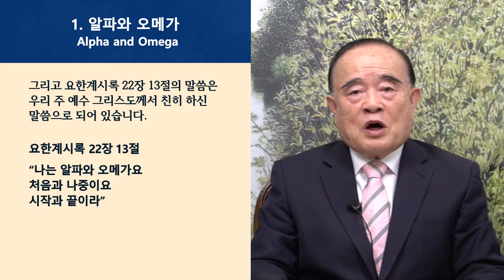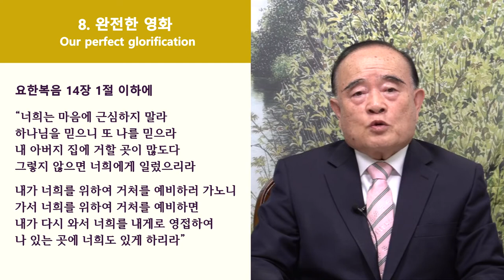영생이란 무엇인가 설교 시리즈 28.영생 얻은 자와 그리스도의 재림 (The saved ones and the Second Coming of Christ)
오늘은 우리 주 예수 그리스도의 재림과 관련한 성경의 교훈을 집중적으로 조명하려 합니다.
실로 그리스도 우리 주님의 재림은 창조주 우리 하나님의 모든 행하심의 대 절정입니다.
 하나님의 첫 번째 창조가 하나님의 행사의 거대한 시작이었습니다.
그리고 그리스도의 재림으로 하나님의 행사가 그 절정에 이르러 영원까지 그 영광이 이어집니다.
하나님께서 그런 의미에서 자신을 가리켜 알파와 오메가, 처음과 나중이라 하셨습니다.
“주 하나님이 이르시되 나는 알파와 오메가라 이제도 있고 전에도 있었고 장차 올 자요 전능한 자라 하시더라”
그리고 요한계시록 22장 13절의 말씀은 우리 주 예수 그리스도께서 친히 하신 말씀으로 되어 있습니다.
“나는 알파와 오메가요 처음과 나중이요 시작과 끝이라”

나는 알파와 오메가라 하신 말씀은 성삼위의 각위 곧 성부와 성자와 성령께 동등하게 적용되는 말씀임에 틀림없습니다.
그러므로 성삼위 하나님께서 알파와 오메가라는 말씀은 처음 창조로부터 그리스도의 재림까지의 만유 전체가 성삼위 하나님의 손 안에 있음을 드러냅니다.
그러므로 하나님께서 알파와 오메가요 처음과 나중이란 말씀은 우리에게 만유 전체를 한 시야로 보게 하는 거대한 조망(outlook)을 갖게 합니다.

성경이 우리로 집중하게 하는 오직 그 하나의 정체는 무엇입니까?
우리의 하늘 아버지, 우리의 구주 예수 그리스도, 우리의 보혜사 성령님, 성삼위 하나님이 바로 성경이 우리로 집중하게 하는 하나입니다.
그래서 영생은 죄로 인하여 하나님을 떠나 흑암과 파멸의 무저갱에서 사람을 건지시어 성삼위 하나님과 화목하고 영원히 끊어지지 않는 교제로 들어가게 하신 하나님의 행사입니다.
그러므로 진정 영생을 얻어 성령님의 감동 아래 믿음의 정로를 걷는 사람은 하나님과 그리스도를 아는 지식으로 충일한 사람입니다.

사도 바울을 통하여 성령께서는 구원하신 하나님의 자녀들이 지상에 살면서 견지할 소망의 극치가 무엇임을 배우게 하셨습니다.
그것이 무엇입니까?
사도 바울은 자기 지상 순례길이 곧 마감되어 하늘에 예비된 아버지의 집에 갈 것을 내다보면서 신실한 복음 사역자 디모데에게 편지를 보냈습니다.
그것이 바로 디모데후서입니다.
디모데후서 4장 6절 이하에
“전제와 같이 내가 벌써 부어지고 나의 떠날 시각이 가까웠도다
나는 선한 싸움을 싸우고 나의 달려갈 길을 마치고 믿음을 지켰으니
이제 후로는 나를 위하여 의의 면류관이 예비되었으므로 주 곧 의로우신 재판장이 그 날에 내게 주실 것이며 내게만 아니라 주의 나타나심을 사모하는 모든 자에게도니라”
주님의 재림의 날을 바라보면서 그날의 영광을 진실로 소망하는 것이 영생 얻은 하나님의 자녀들의 참된 위로임을 사도는 말한 것입니다.

사도 베드로도 믿음으로 인하여 박해의 모진 압박에 시달리던 성도들을 향하여 바로 그 주님의 재림의 날을 그려 보게 하였습니다.
베드로전서 1장 3절 이하에
"우리 주 예수 그리스도의 아버지 하나님을 찬송하리로다 그의 많으신 긍휼대로 예수 그리스도를 죽은 자 가운데서 부활하게 하심으로 말미암아 우리를 거듭나게 하사 산 소망이 있게 하시며
썩지 않고 더럽지 않고 쇠하지 아니하는 유업을 잇게 하시나니 곧 너희를 위하여 하늘에 간직하신 것이라
너희는 말세에 나타내기로 예비하신 구원을 얻기 위하여 믿음으로 말미암아 하나님의 능력으로 보호하심을 받았느니라
그러므로 너희가 이제 여러 가지 시험으로 말미암아 잠깐 근심하게 되지 않을 수 없으나 오히려 크게 기뻐하는도다
너희 믿음의 확실함은 불로 연단하여도 없어질 금보다 더 귀하여 예수 그리스도께서 나타나실 때에 칭찬과 영광과 존귀를 얻게 할 것이니라"

그리스도의 재림은 창세 전에 예정하신 하나님의 뜻의 완성입니다.
그 주님의 재림 속에 우리의 영광의 극치가 있습니다.